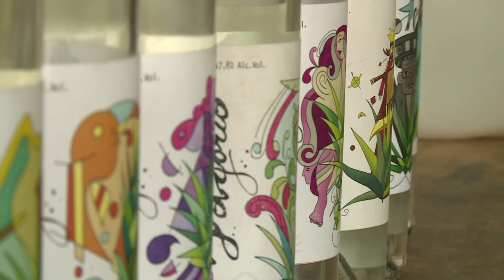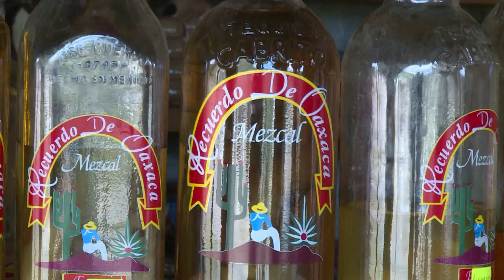Cara y cruz del 'boom' del mezcal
Tras décadas a la sombra del legendario tequila, el mezcal vive un 'boom' dentro y fuera de México que amenaza con minar sus silvestres plantas originarias.